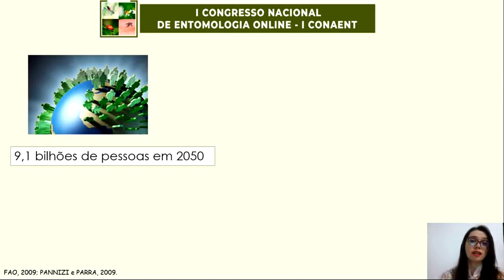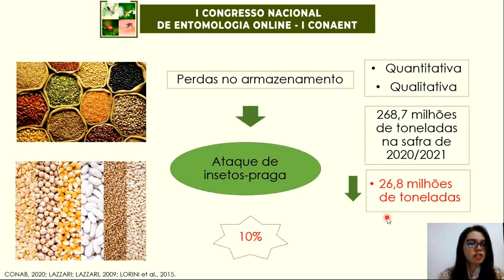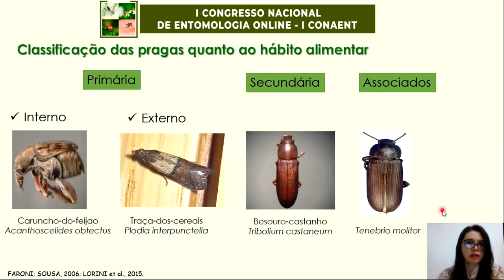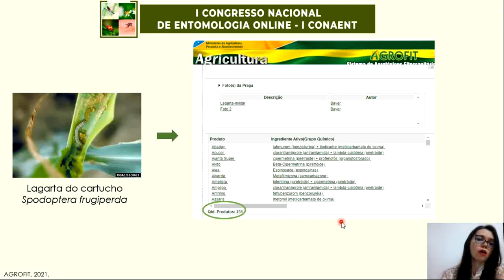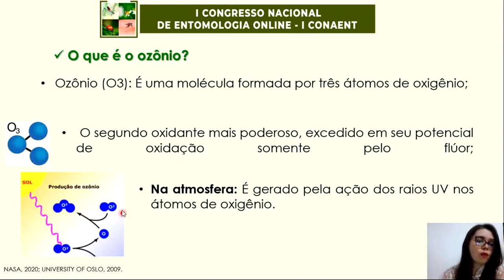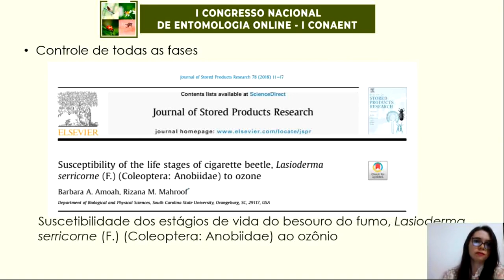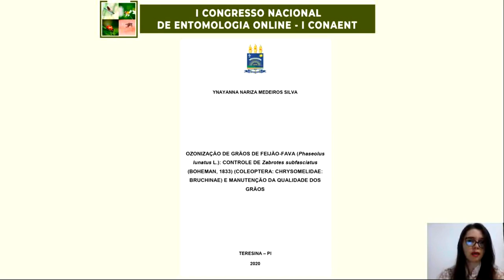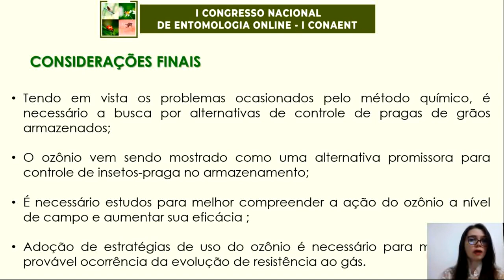I Conaent - Uso da atmosfera modificada por ozônio no controle de pragas de grãos armazenados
1º Dia

Palestra 3: Uso da atmosfera modificada por ozônio no controle de pragas de grãos armazenados.

Palestrante:
Ma. Ynayanna Nariza Medeiros Silva

 Agronoma pelo Instituto Federal de Educação, Ciência e Tecnologia do Maranhão (IFMA). Mestre em Agronomia Produção Vegetal pela Universidade Federal do Piauí (UFPI). Doutoranda em Agronomia pela Universidade Federal do Piauí (UFPI).

Bio10 Digital: cursos, treinamentos e capacitação profissional, eventos acadêmicos E científicos.

Visite o site da nossa revista científica:  Journal of Education, Science and Health – JESH  e submeta seu artigo: